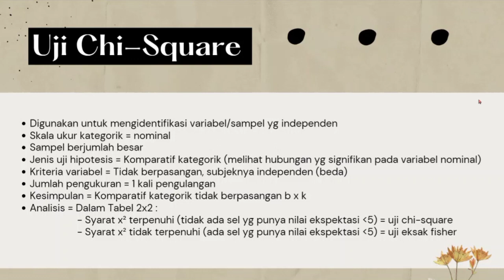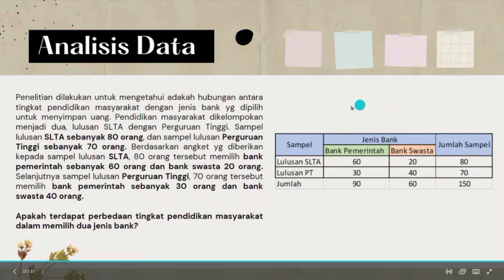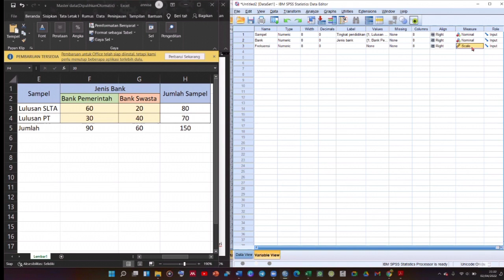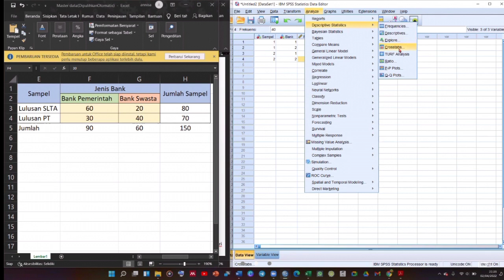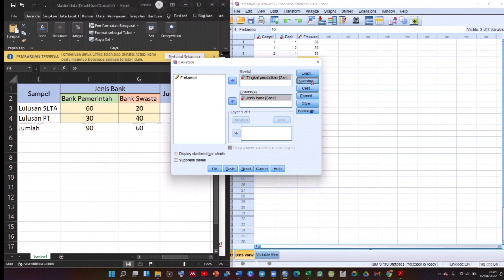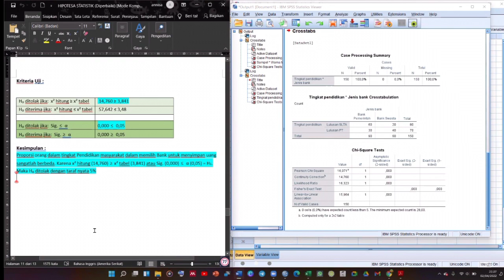Annisa Fauziyah Safitri 2E 1216000029 Uji Chi Square